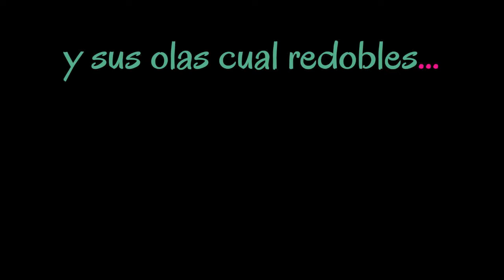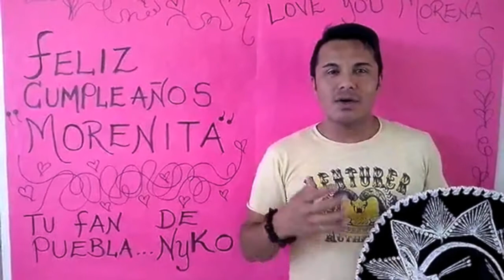Alejandra Robles "La Morena" - Cumpleaños 2013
Amigos y fans de Alejandra Robles "La Morena" le envían sus mejores deseos y felicitaciones el día de su cumpleaños del año 2013.